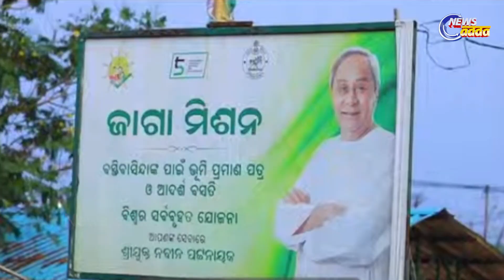Jaga Mission Has Given A New Identity, Dream Fulfilled